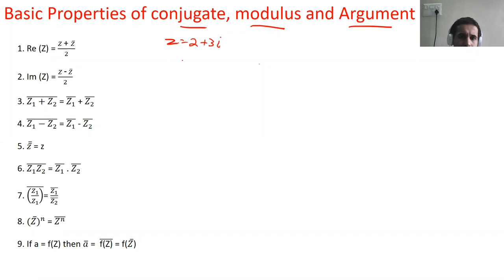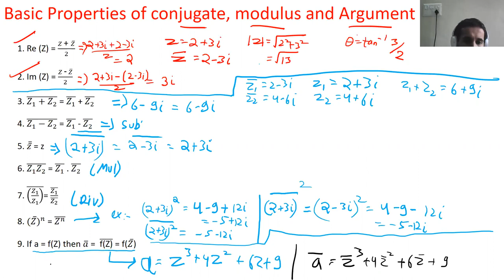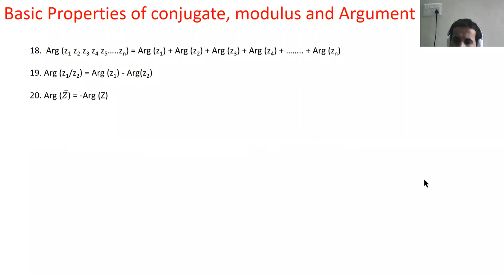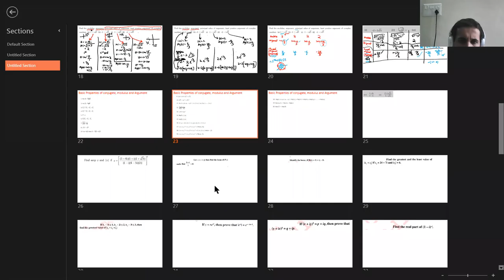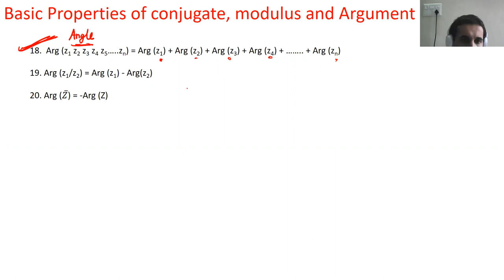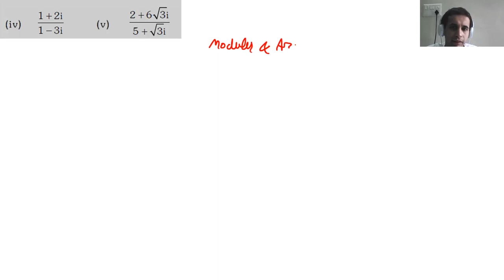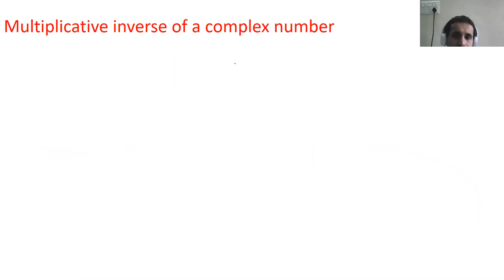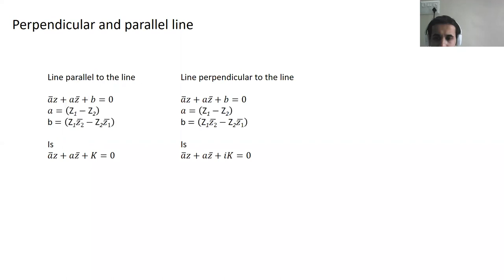13 OCT (TUE) COORDINATE GEOMETRY IN COMPLEX NUMBERS